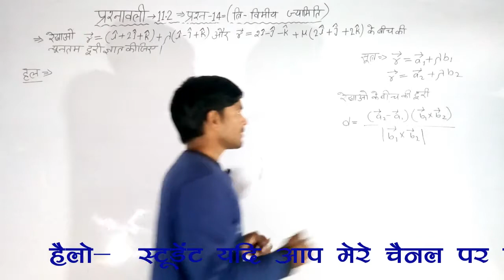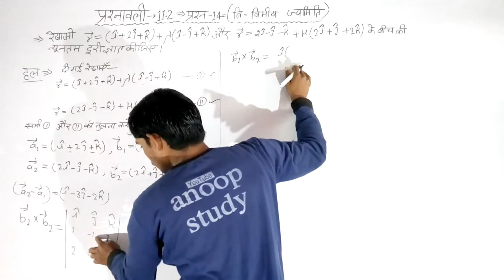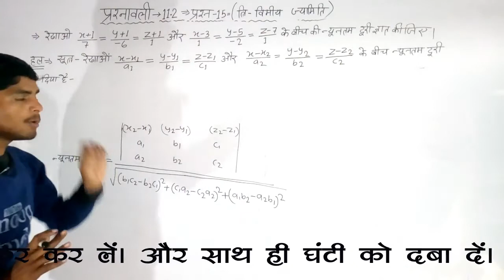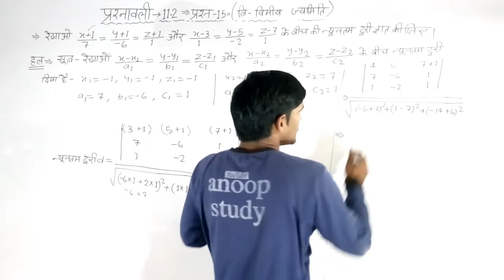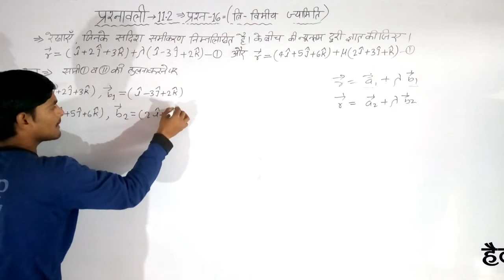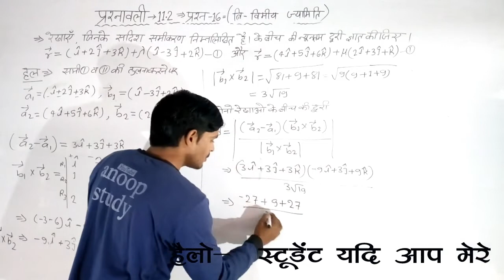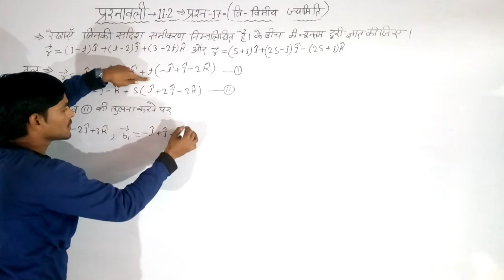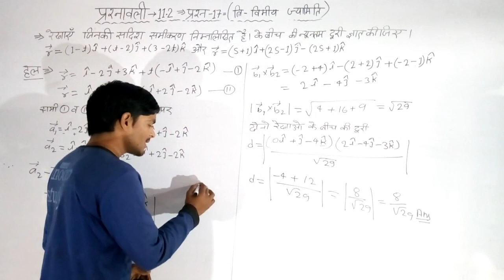प्रश्नावली -11.2, त्रि विमीय ज्यामितीय,Three Dimensional Geometry, प्रश्न - 14,15,16,17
इस वीडियो मे मैंने त्रिविमीय ज्यामितीय के प्रश्नों को आसान तरीके से हल करना सिखाया है l
 कमजोर से भी कमजोर छात्र इस वीडियो को देख कर सिख सकते है l  और यदि वीडियो पसंद आये तो लाइक और शेयर तथा चैनल को सब्सक्राइब जरूर कर ले l

प्रश्नावली -11.1,  त्रि विमीय ज्यामितीय,Three Dimensional Geometry, प्रश्न - 1, से प्रश्न -5 तक इस प्रश्नावली का लिंक निचे 👇👇👇दिया गया है l